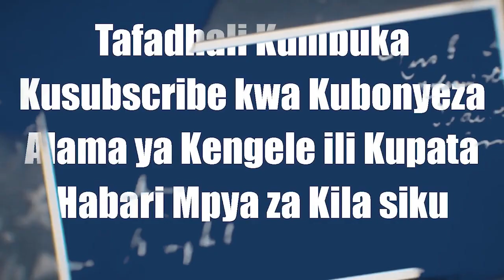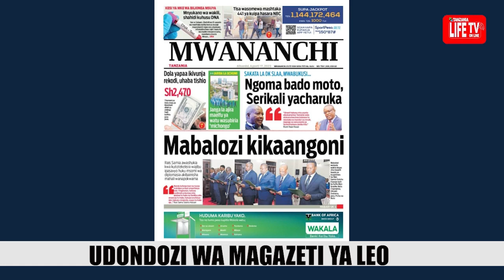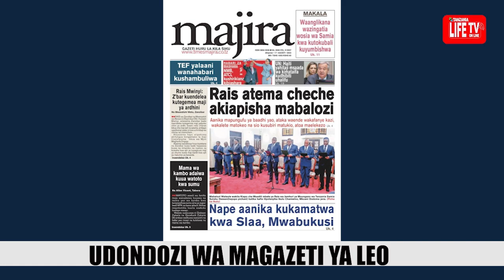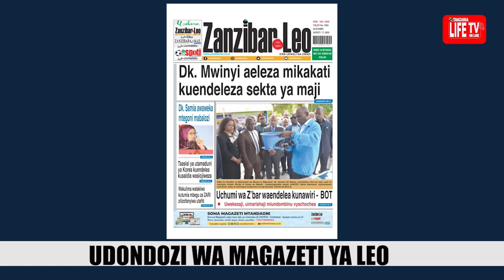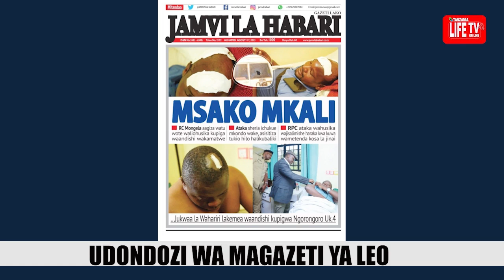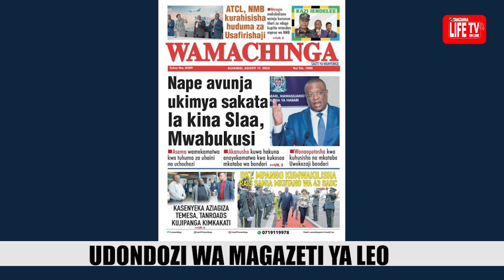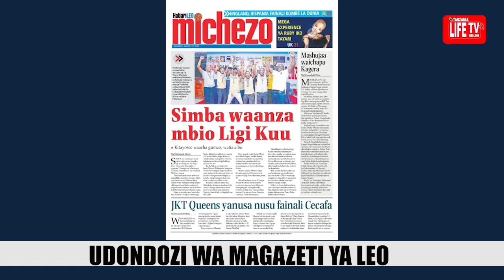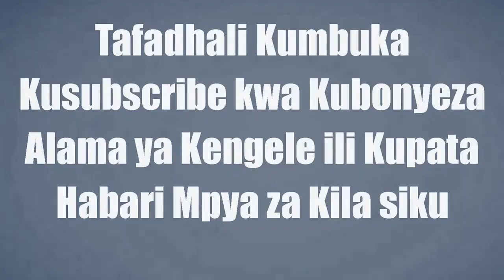MAGAZETI YA LEO 17/08/2023, MAMA WA KAMBO ADAIWA KUUWA WATOTO 2 KWA SUMU, MTIHANI WA ROBERTNHO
tanzania#s#wasafitv magazetiyaleo goodmorning powerbreakfast magazetiyatanzanialeo magazeti tanzania Cloudsfm wasafimedia Magazetileo Magazetilive#
MAGAZETI  YA LEO 17/08/2023, MAMA WA KAMBO ADAIWA KUUWA WATOTO 2 KWA SUMU, MTIHANI KWA ROBERTNHO
mz#wizara#jwtz#polizi#magereza#mamboyandani#